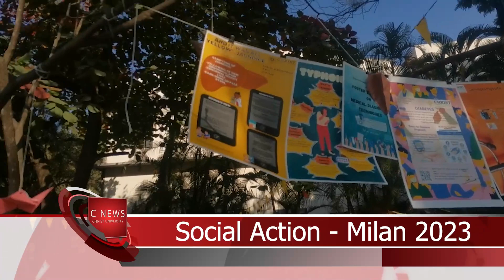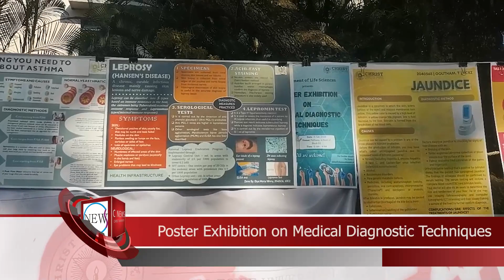C News | 18 February